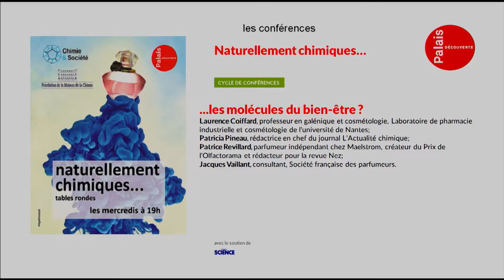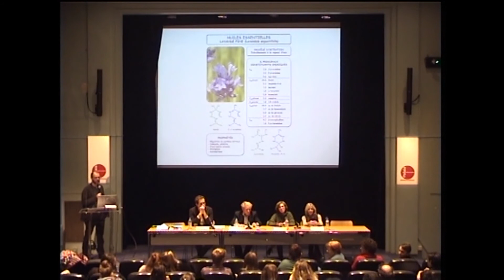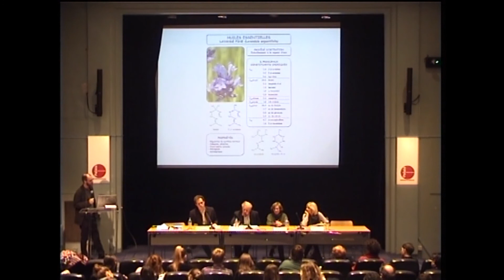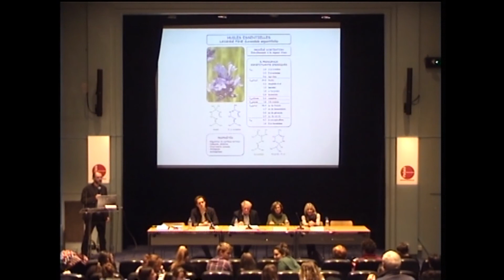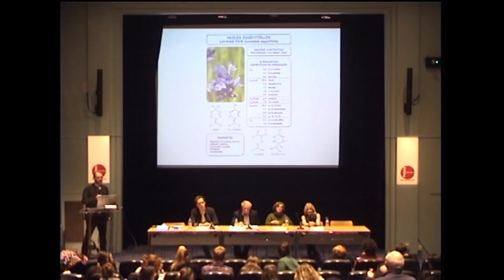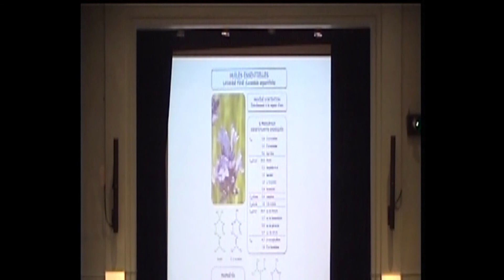Les molécules du bien-être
Description :
Pour les chimistes, la nature est naturellement chimique mais pour l'opinion publique le terme chimique qualifie les produits fabriqués par l'industrie chimique.Ce clivage entretenu dans les médias entre produits naturels et produits synthétiques se justifie-t-il ?
Crédits :
EPPDCSI